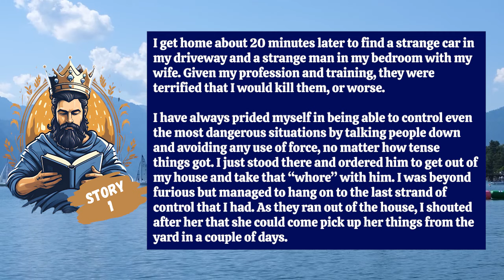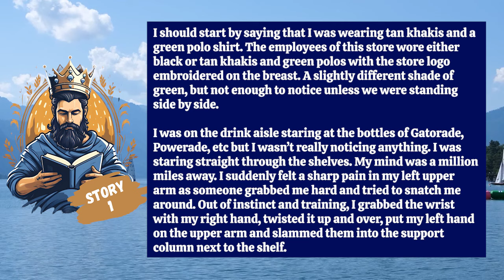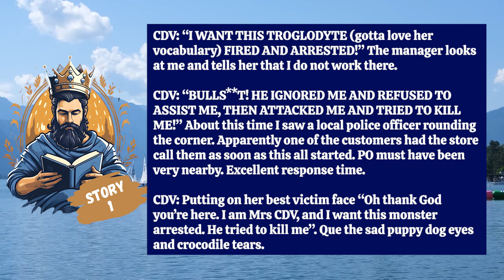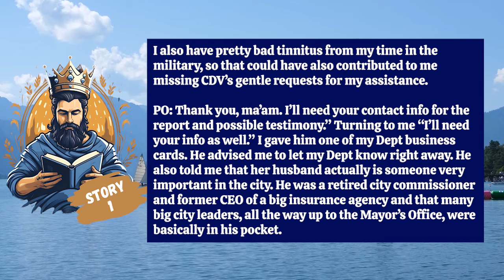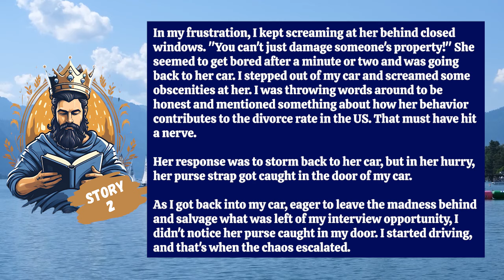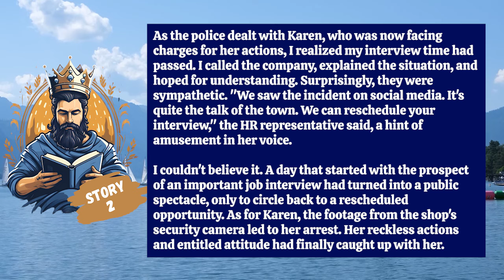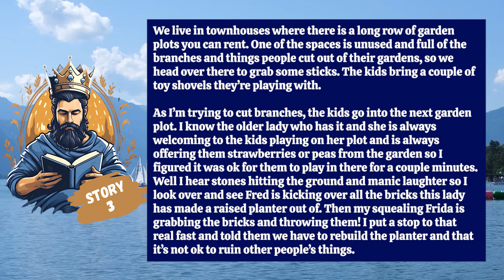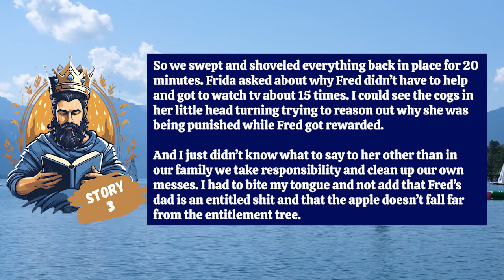Karen Assaults An Offduty Police Officer After Mistaking Him For A Worker At The Store.. Gets Owned!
Hey there! It's Krown from 'Krown Korner' with more cool Reddit stories for you. Today's pick is from subs like r/EntitledParents, r/ProRevenge, and more. Let's jump into today's wild ride.

00:00 - intro
00:31 - Story 1
08:55 - Story 2
13:32 - Story 3
17:54 - Outro